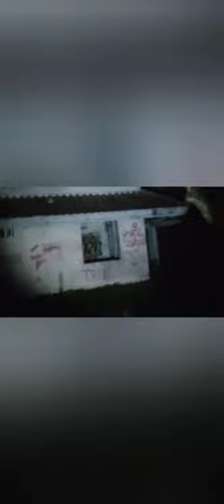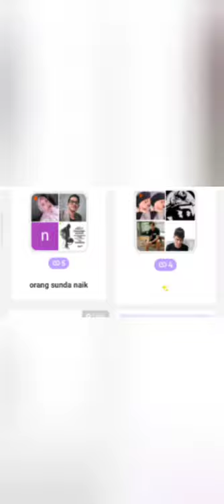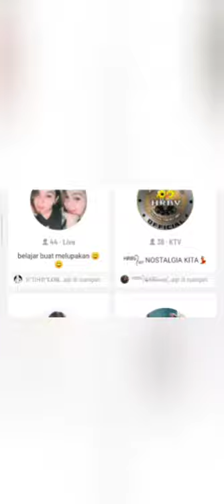Live di bekas pabrik tua angker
atau

code : LIMIT_FYAKETP0

atau

code : LIMIT_FYAKETP0

Baca review ini sampai selesai untuk mengetahui lebih lanjut tentang Binance, seperti kelebihan dan kekurangan, cara membuat akun, cara membeli koin kripto, dan informasi lainnya seputar Binance Live di bekas pabrik tua angker
konon katanya banyak keanehan yang terjadi di sini